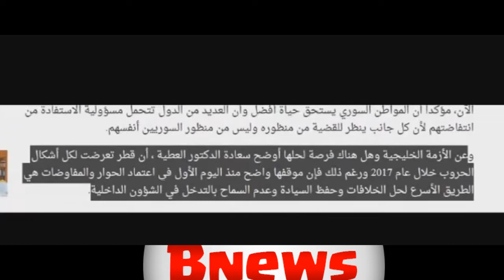تصريحات قطرية مفاجأة وغير متوقعة من اعلى المستويات للسعودية و الامارات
تصريحات قطرية غير متوقعة بشأن المصالحة الخليجية
تصريحات مفاجأة من اعلى المستويات في قطر للسعودية و الامارات